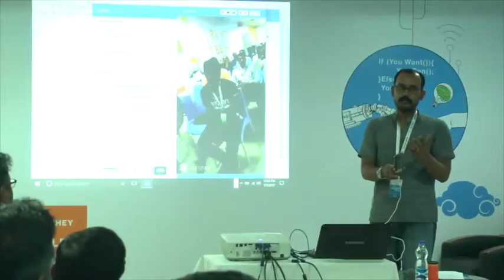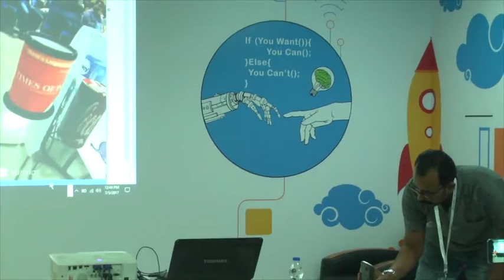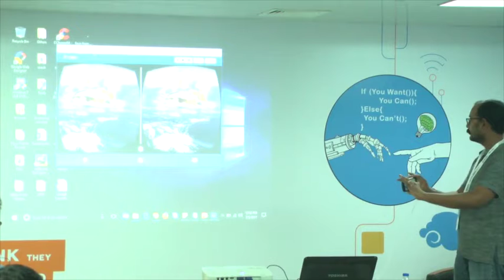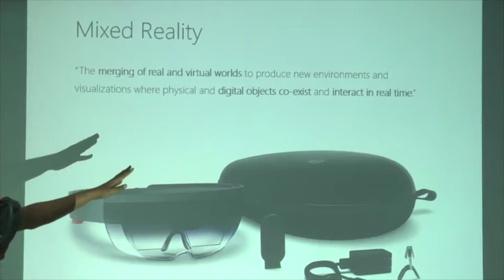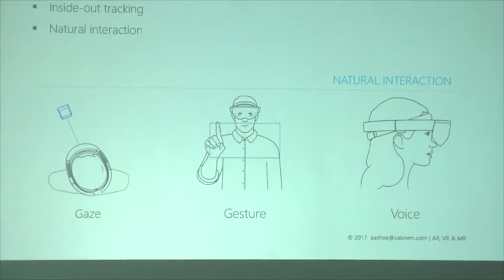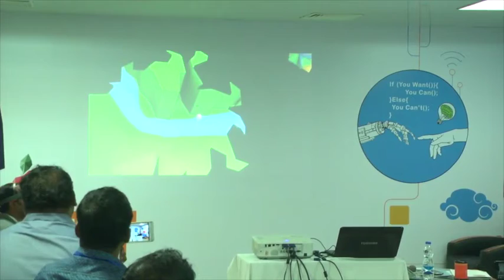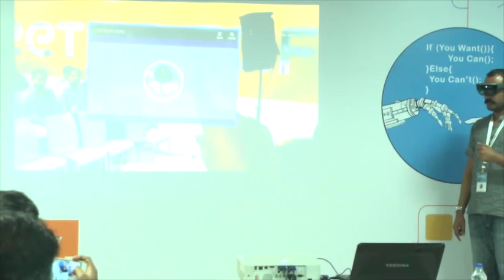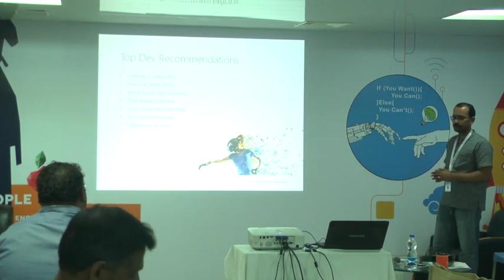VR, AR & MR: What’s Real, What’s Now, What’s to Come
Mr. Abhilash Ashok (Senior Lead UX Development - Valorem)